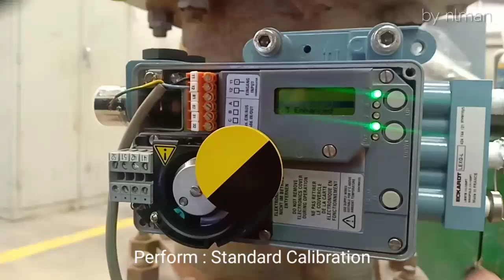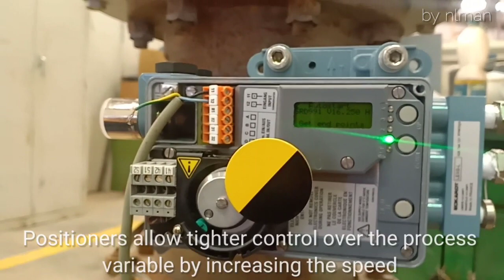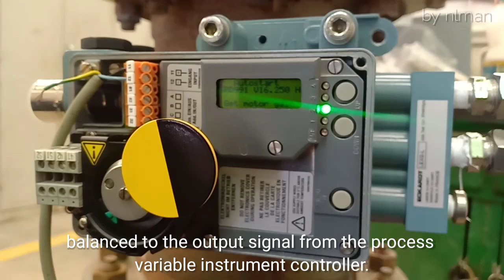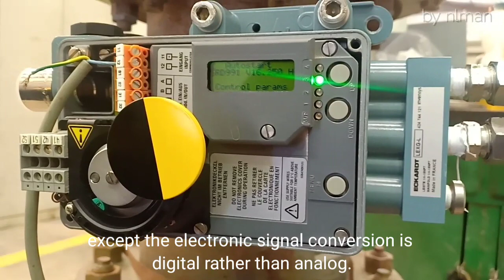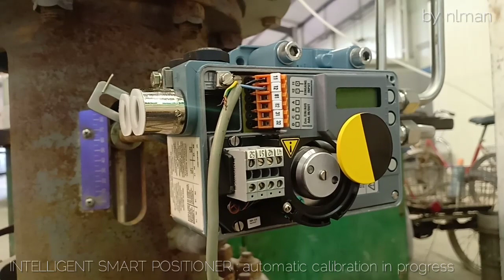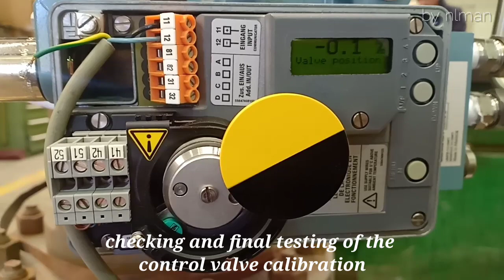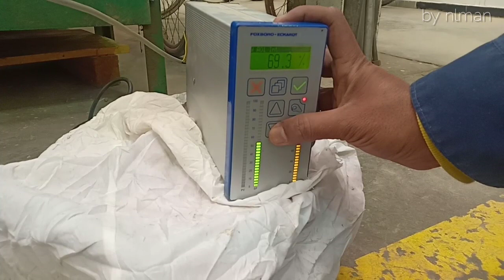Basic Instrumentation : Positioner - Intelligent Smart Positioner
This channel intend to teach those who wants to learn basic instrumentation.

My objective is to share my knowledge in the field of instrumentation and controls